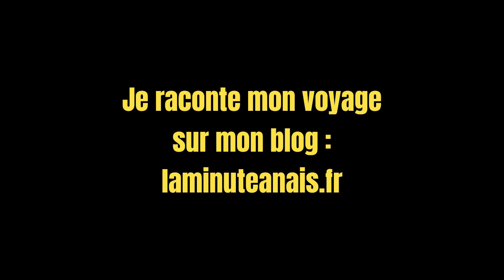Martinique en décembre - laminuteanais.fr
Je vous raconte mon voyage en Martinique en décembre 2022 sur mon blog En vidéo, voici un extrait de quelques unes des activités faites sur place, magique !